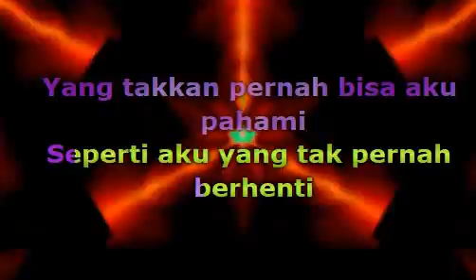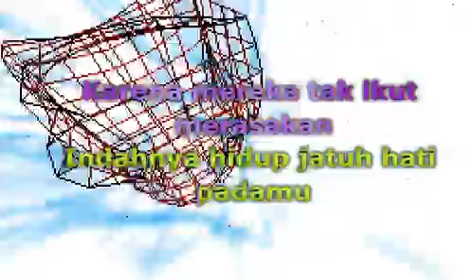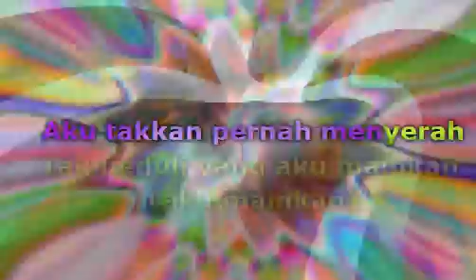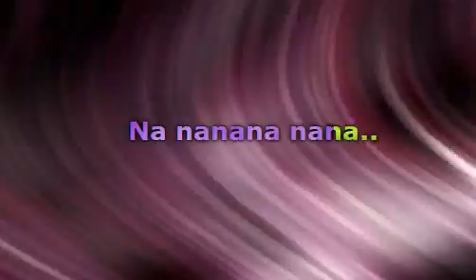Sheila on 7 - Film Favorit (Lirik)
📝 Lyrics / Lirik :

Terkadang hidup menggariskan misteri
Yang takkan pernah bisa aku pahami
Seperti aku yang tak pernah berhenti
Mencari celah menaklukkan hati
Mereka bilang, "Cobalah kau sadari
Misteri ini harusnya disudahi"
Aku mencoba sederhanakan ini
Agar semua orang memahami
Sama seperti di film favoritmu
Semua cara akan kucoba
Walau peran yang aku mainkan
Bukan pemeran utamanya
Karena mereka tak ikut merasakan
Indahnya hidup jatuh hati padamu
Sekali lagi aku 'kan menjelaskan
Berhenti bukan pilihan bagiku
Bukan pemeran utamanya
Nana nananana
Nana nananana
Bukan pemeran utamanya
Aku takkan pernah menyerah
Tak peduli yang aku mainkan (Kumainkan)
Aku mainkan
Bukan pemeran utamanya
Nana nananana

Musik